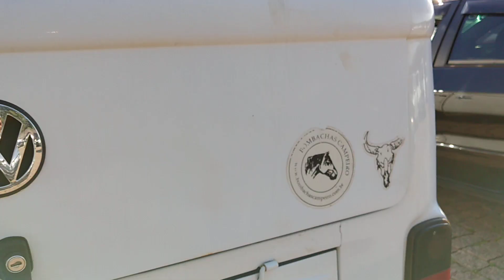162486 - VW / KOMBI 12/12